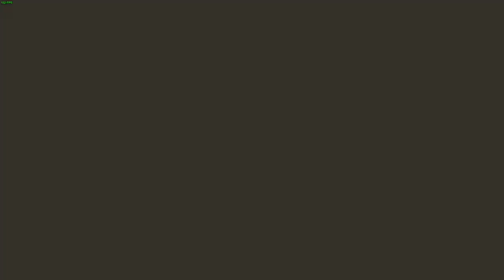#6 Cyberpunk 2077 Gameplay || Johnny Silverhand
* The Heist
* Love Like Fire
* Playing for Time
* Automatic Love
* The Space in Between
* Disasterpiece
* Double Life
* M'AP TANN PÈLEN

Visit and find products special for you!